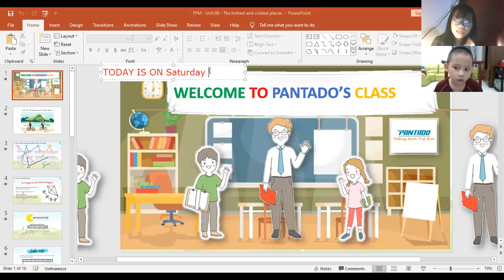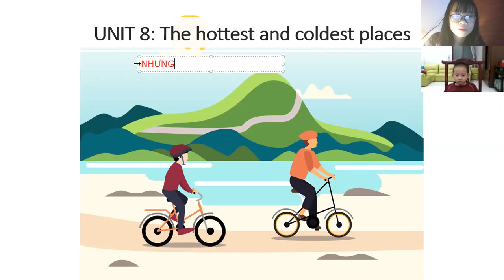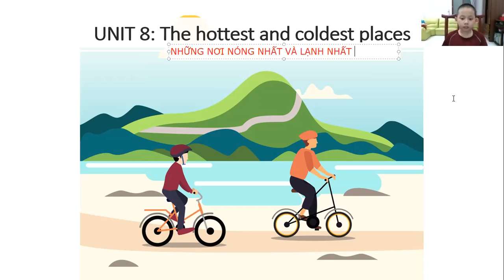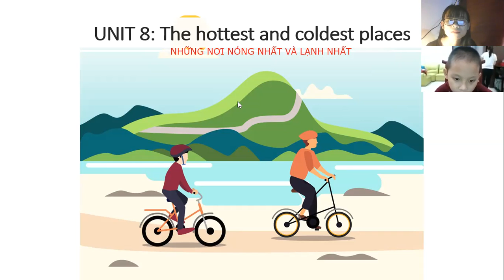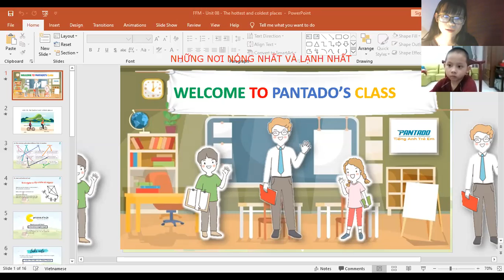Cover - Thanh- Fun4mover 4.7